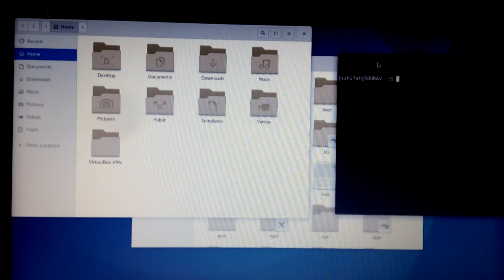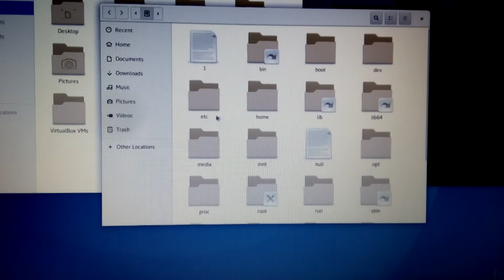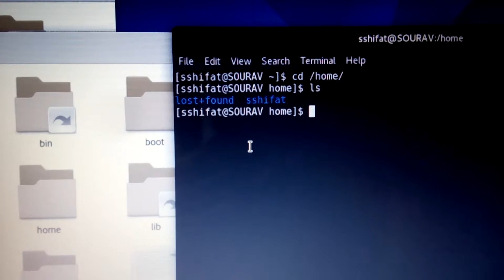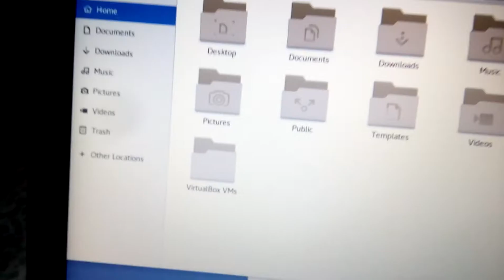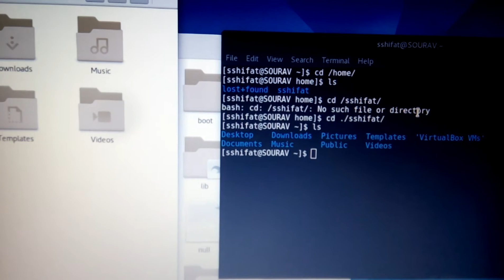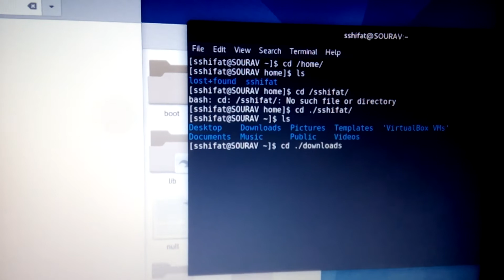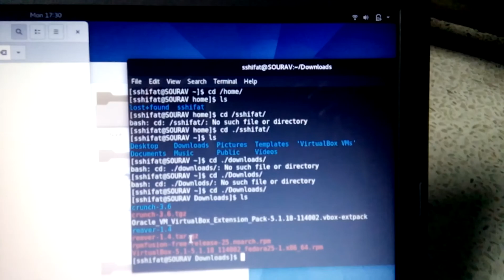[FIXED]How to fix linux bash: cd: there is no such file or directroy problem #2017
Linux fedora 25 latest version problem ( bash: cd :there is no such file or directory) fixing video

You guys tell me to record the screen with camstasia ,This reason I posted a New video on this same topic check out that video ,